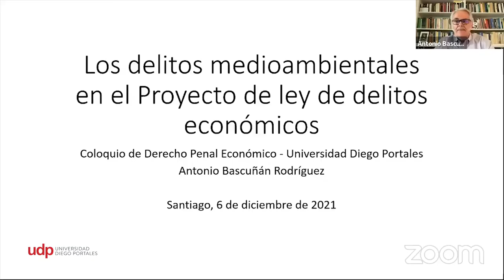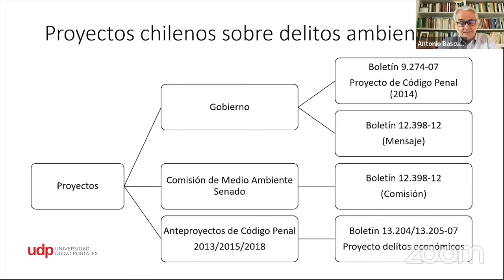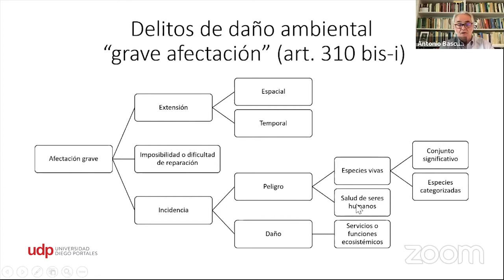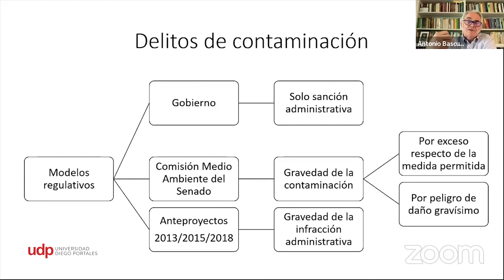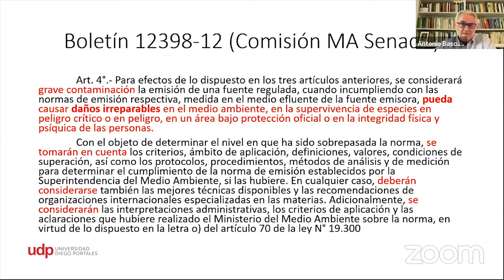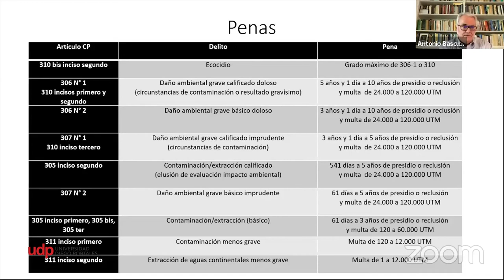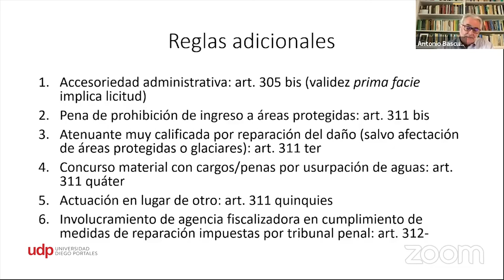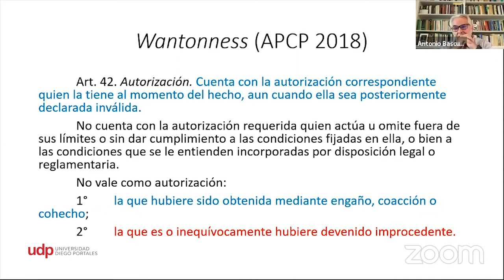Ciclo de Coloquios Derecho Penal Económico: Delitos ambientales